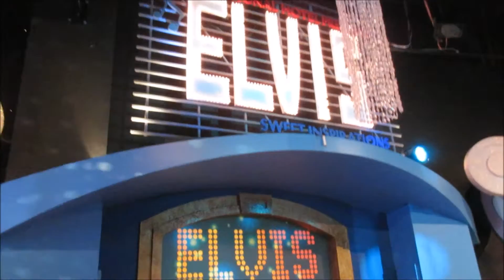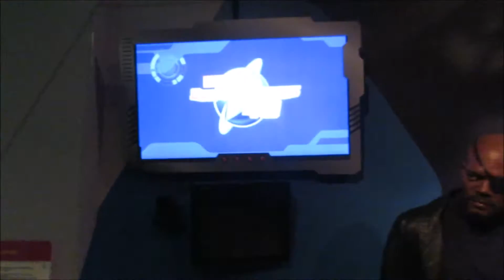Madame Tussauds Las Vegas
There seems to be a Madame Tussauds in all the big cities now,This one was a little different and as you will see it had a nice surprise at the end.

John.